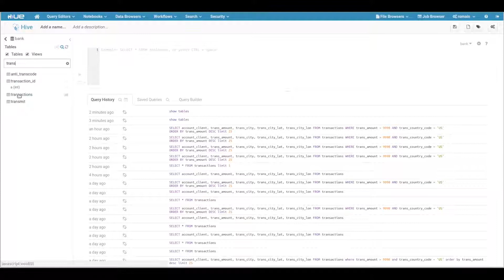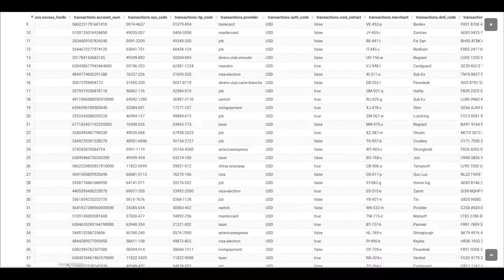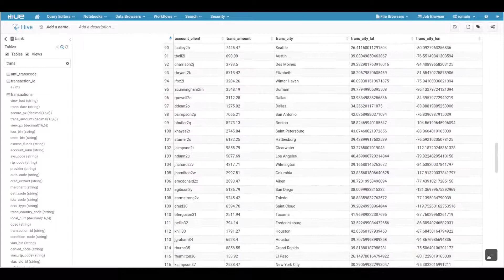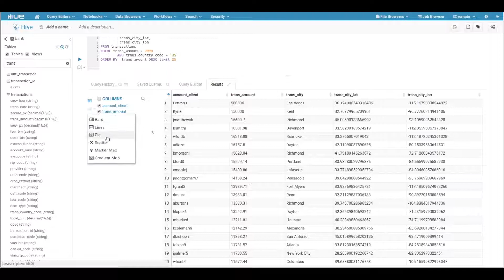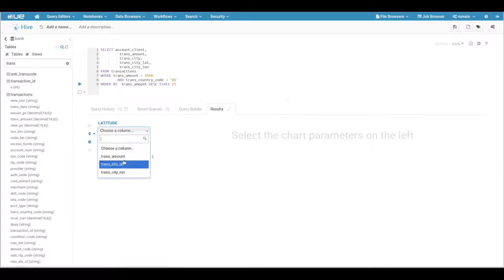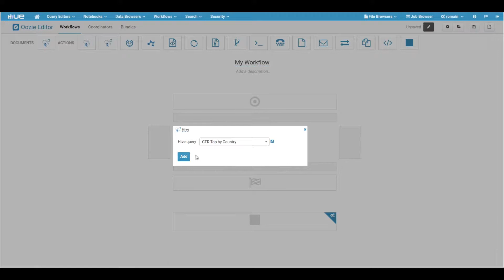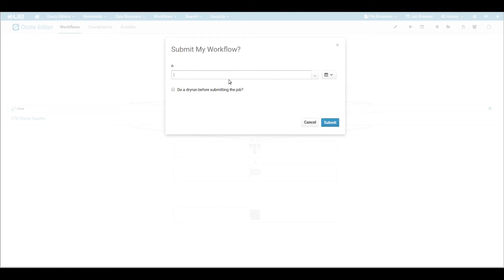Hadoop tutorial - The new SQL editor in Hue